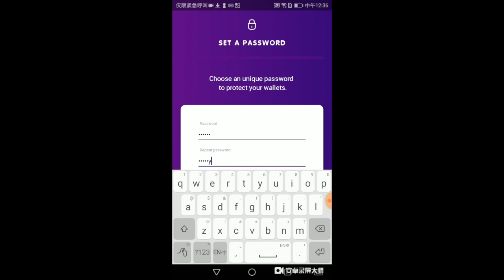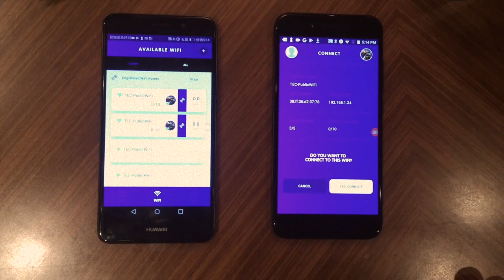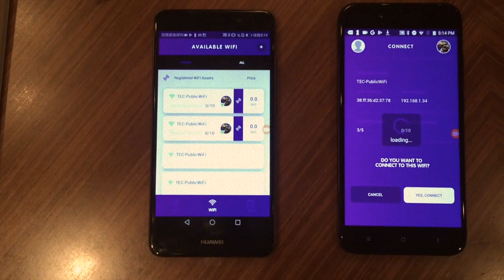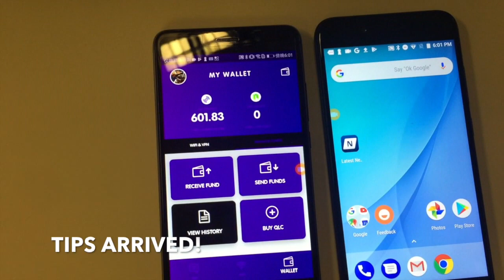Qlink Co-Founder Susan Zhou Interview - Global WiFi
Susan Zhou of Qlink and I discuss global wifi, telecom, NEO, and so much more !